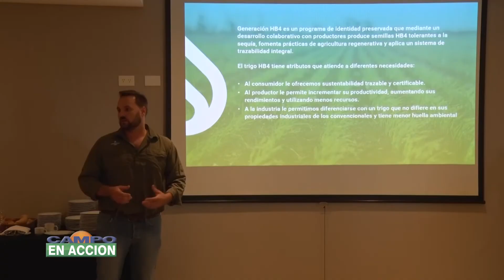Presentación Generación HB4 - Juan Janisch